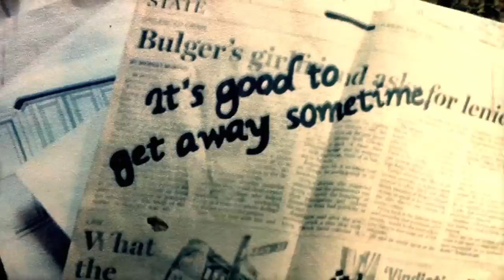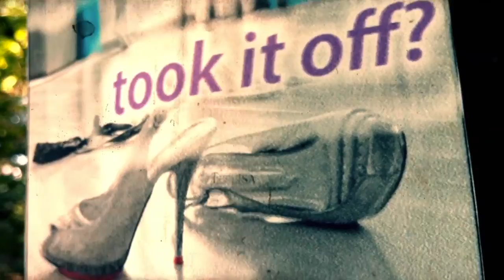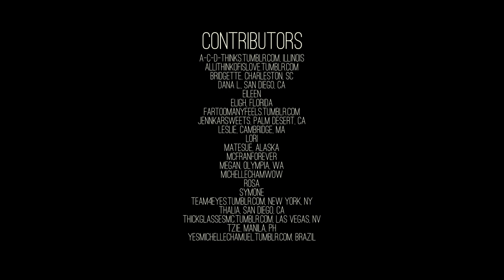The Reverb Junkie (Michelle Chamuel) "Good To Wait It Out (feat. Imogen Heap)"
A Frandom Collaboration

A couple months ago, I asked fans on tumblr, twitter, and probably some other places, to participate in a little project. That project, of course, being a fan created lyric video for The Reverb Junkie's "Good To Wait It Out," which features a remix of Imogen Heap's "Wait It Out." Now, several weeks and many awesome contributions later, I present to you the final product.

I'd like to send a special thanks out to all of the awesome people who gave their time and creativity to provide some great stuff for me work with. I'd also like to give a shout out to those folks who couldn't contribute materials, but gave in their own way, be it moral support, virtual company at 2:30 in the morning, or the initial prodding it took to convince me this was a good idea in the first place. I hope I've met expectations.

Stay awesome, everyone!

Purchase The Reverb Junkie's debut solo album, All I Want,

For More on The Reverb Junkie // Michelle Chamuel

Edited using Final Cut Pro and Adobe After Effects CC
Filmed on a magic iPhone